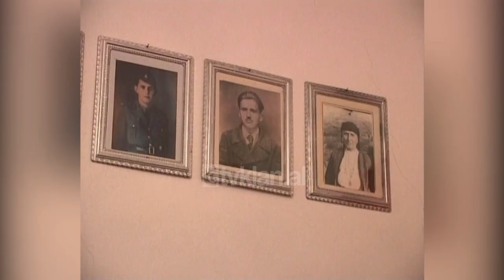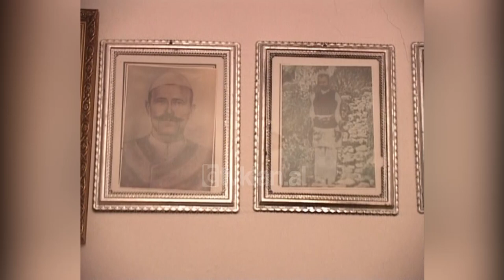Ndue Bajraktari i kërkon falje kryebashkiakut Gjok Jaku për plagosjen nga i biri - (25 Shtator 2005)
Familja e Gëzim Bajraktarit djali që qëlloi kryetarin e Bashkisë së Lezhës që prej ditës së ngjarjes është ngujuar vullnetarisht në banesën e saj. Sipas një ligjësie të lashtë që ende vepron në zonat e veriut të Shqipërisë fisi i Bajraktari i druhet gjakmarrjes kanunore edhe pse familja e kryebashkiakut Gjok Jaku ka kërkuar që krimi të ndëshkohet sipas ligjit.

Ndue Bajraktari teksa rrëfen konfliktin e rëndë dënon aktin e të birit për të cilin thotë, se nuk ka qenë në dijeni. Babai kërkon falje dhe pajtim familjes së kryetarit të bashkisë Gjok Jaku duke pritur që i biri të dorëzohet në organet e policisë .

Ndue Bajraktari: “Unë do t’i bëjë thirrje edhe djalit tim që ta dorëzojë. Bile krejt shpejt po të më dëgjojë. Gjë që unë akoma nuk ka biseduar me të.”

Ndue Bajraktari pjesëtari i një familje me tradita patriotike në veri të Shqipërisë prej 8 vitesh është anëtarë i shoqatës së pajtimit të gjaqeve.

Ndue Bajraktari: “Ne deri tash, ne të paktën kemi pajtuar 30 gjaqe. Kemi rregulluar 50 të tjera që kanë qenë jo gjaqe, por konflikte. Ky shembull për mua nuk duhet të ndodhte. Do t’ju rri rregullave kanunore dhe zakonore derisa ai të nxjerrë vetë nga ngujimi. Do t’i dërgoj njerëz me më nxjerr, me më dhënë besë për një muaj ose sa i lind atij. Pastaj do t’i shtri edhe dorën e pajtimit.”

Gjok Jaku u plagos tre net më parë me tri plumba në këmbë pranë banesës së tij në këtë detyrës. Ai u qëllua nga Gëzim Bajraktari pas një konflikti që kishte pasur me të atin e tij për shkak të ndërtimit të një varreze private brenda territorit të varrezave publike. Ndue Bajraktari nuk kishte arritur të merrte leje për ndërtimin disa katërsh në të cilin do të vendoste eshtrat e xhaxhallarëve të vrarë gjatë diktaturës.

Kamera e Televizionit Klan ka qenë sot në spitalin ushtarak ku ndodhet i shtruar Kryetari i Bashkisë së Lezhës për të marrë reagimin e tij në lidhje me faljen publike që ka kërkuar familja Bajraktari. Gjok Jaku nuk ka mundur të prononcohet për shkak të efektit të qetësuesve dhe gjendjes jo të mirë shëndetësore./tvklan.al